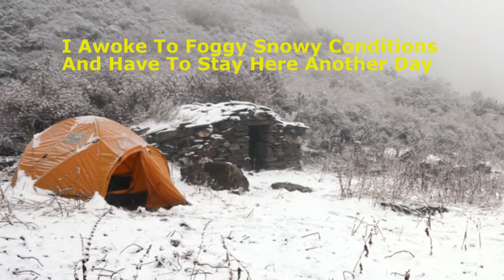Chulu Far East Waterfall Camp To Col Camp In The Annapurna Region Of Nepal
Climb from Chulu Far East Waterfall Camp to Col Camp with views of Lamjung Kailas, Annapurna II, Annapurna IV, Annapurna III, Gangapurna, Roc Noir, Khangsar Kang, Annapurna I, Chulu East